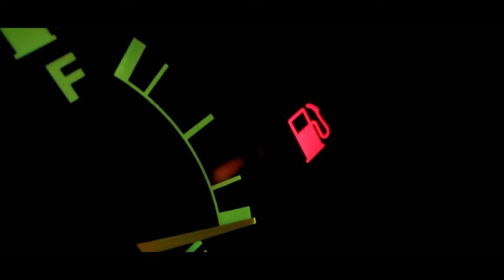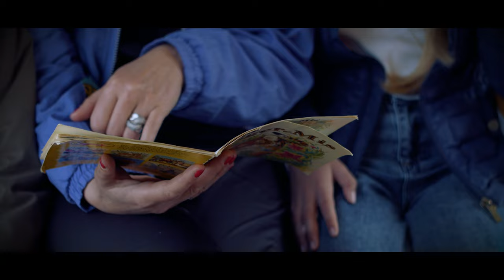Nille Nyc - Looking Out (The Train Song) Official Music Video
Official Video for Looking Out (The Train) Song - a collaboration between Nille Nyc and LokalTog.

Credits:
Song:
Lyrics: Nille Nyc
Production (song): Christian Bogø Bach

Instructed by Andreas Valdemar & Mads Mørkegaard
Manuscript by Andreas Valdemar, Mads Mørkegaard, Dorthe Lindkilde & Nille Nyc
Produced by Andreas Valdemar, Mads Mørkegaard, Dorthe Lindkilde & Nille Nyc
Light by Mads Mørkegaard
Filmed by Andreas Valdemar
Edit by Andreas Valdemar

Actors: Charlene Henrichsen, Ashley Katalina Andelic Jørgensen, Martin Jensen, Sia Jølst,
Silje Anthony, Josefine Nikoline Sørensen, Liva Søholt Tarchichi, Sabine H. Nielsen, Morten Hansen
and Pernille Nyc-Jensen

Thanks to:
Henrik Thomsen, Jan Pedersen, Zorica Andelic, Olivia Akinyi Onyango,
Nicole Jølst, Charlotte Anthony og Værestedet Perronen

A special and grateful thanks to Koda/DPA for funding.